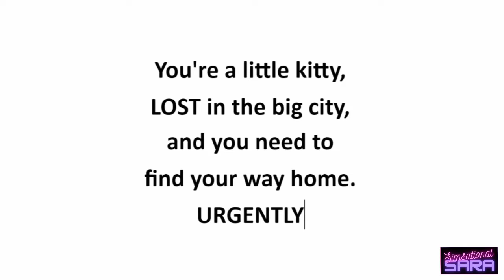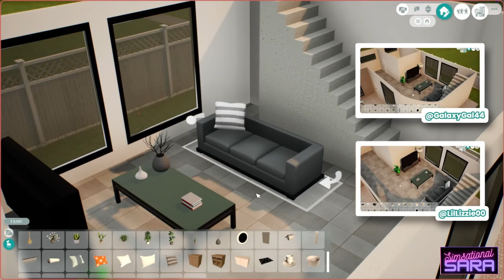Essential 2024 Cozy Games For Your Wishlist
2024 is nearly upon us and the stream of amazing cozy game releases looks set to continue, so I’ve compiled a list of 25 games I think you should add to your wishlist. This list covers a variety of genres, themes and art styles and each and every one has something unique and special about them so I’m absolutely certain there’ll be something for everyone. It means the world to me and it helps me grow my channel and my community. Plus, I’ll be covering loads of these games right here on this channel. Let me know what 2024 game you’re most excited for, even if it wasn’t in this list.